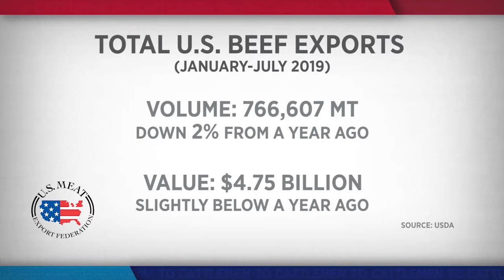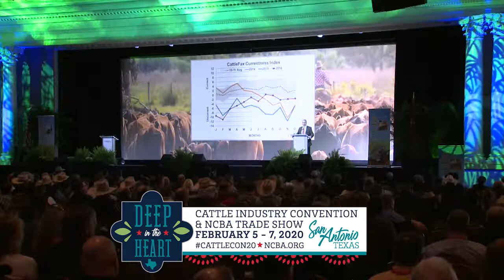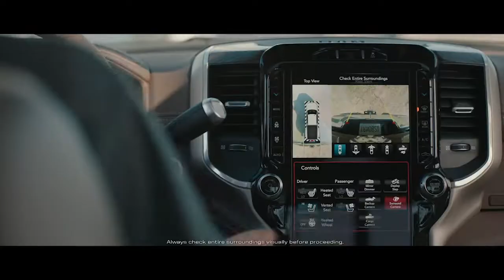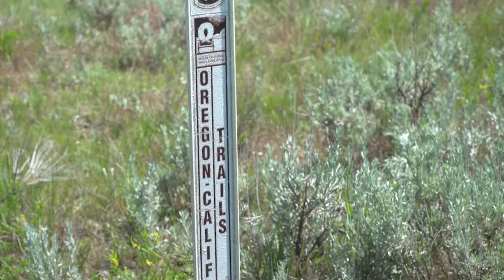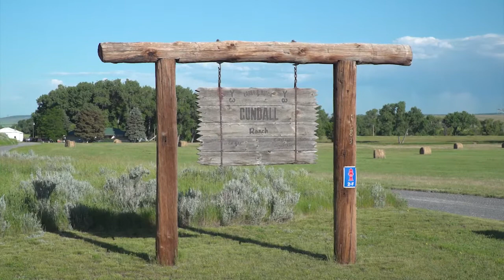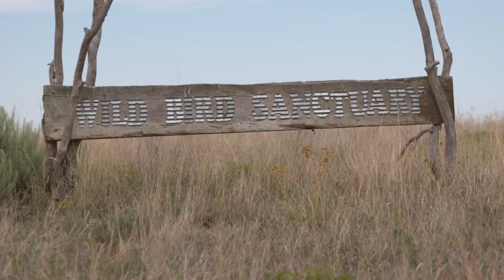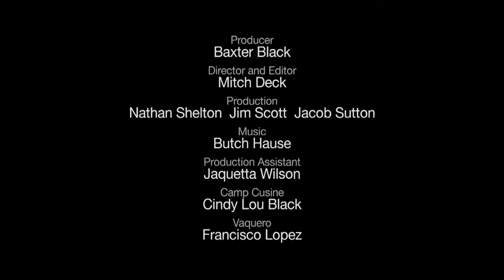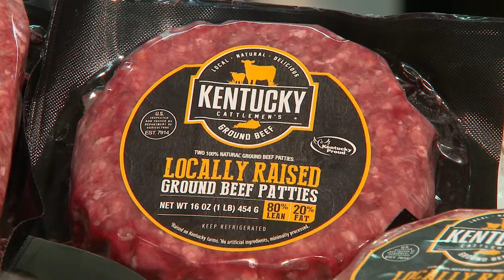NCBA's Cattlemen to Cattlemen – December 3, 2019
We talk with a couple members of Congress about some of the key policy issues facing the beef industry. Plus, see how the USDA's Natural Resources Conservation Service helps cattle producers achieve their land stewardship goals.